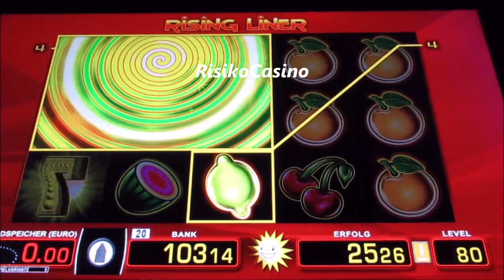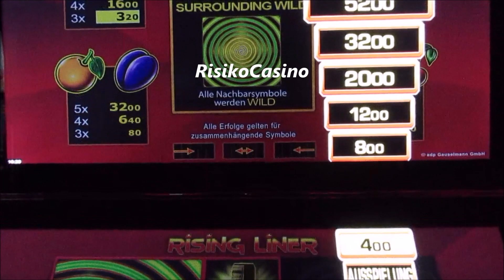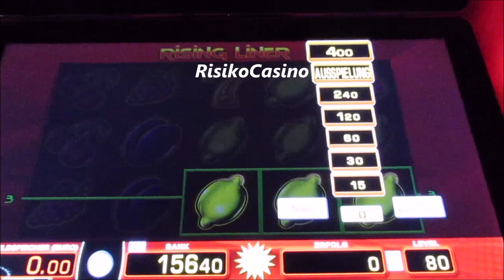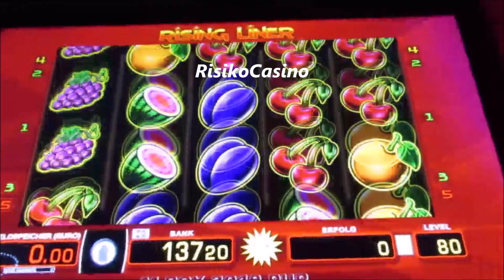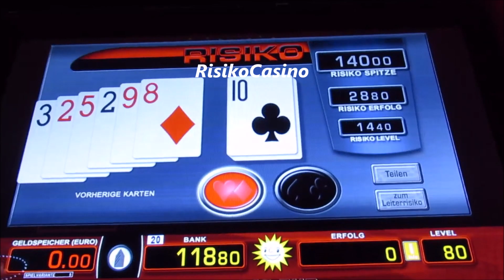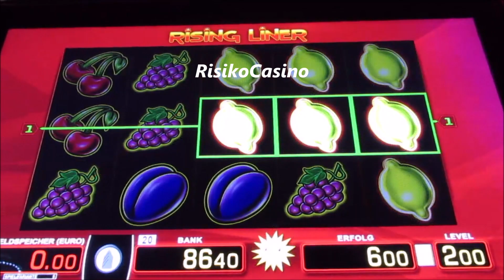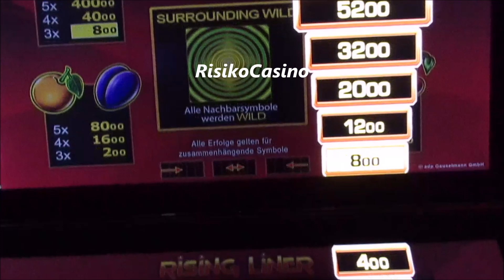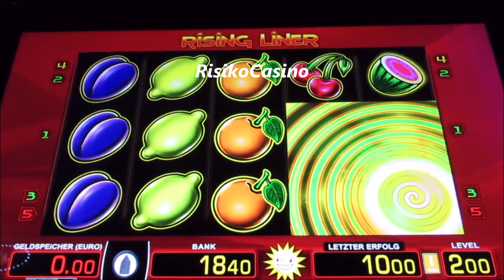Rising Liner Zocken um den Kringel von 80 Cent bis 2€! Merkur Magie Spielothek Glücksspiel